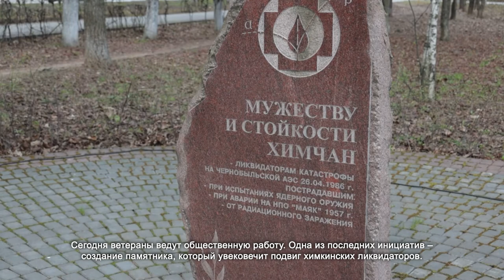Химкинских ликвидаторов последствий аварии на ЧАЭС поблагодарили за подвиг. 26.04.2021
В сквере им. Марии Рубцовой собрались сотни неравнодушных химчан. Кадеты и пенсионеры, представители администрации города и члены Движения общественной поддержки пришли выразить признательность ликвидаторам последствий аварии на Чернобыльской АЭС. Кто пожертвовал здоровьем, но проявил героизм и мужество в борьбе с радиационной угрозой.